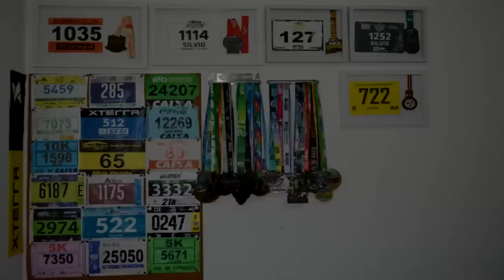REVIEW 361º Meraki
Faaaaaala corredores, tudo bem? Hoje é dia do review desse cara que é um show de conforto além de bonito. Com vocês o 361º Meraki um dos tênis de corrida mais confortáveis que já testamos. Então assista e compartilhe!